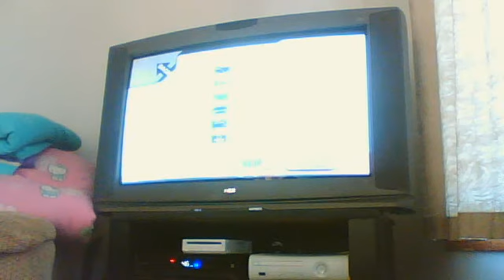SSBB Battle Against The Computer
Nikki from legowolfmaster42 battles the computer on Super Smash Bros. Brawl the computer is on level 9...and the music is The Legend Of Zelda Twilight Princess Main Theme.